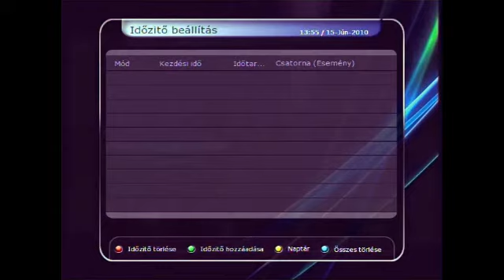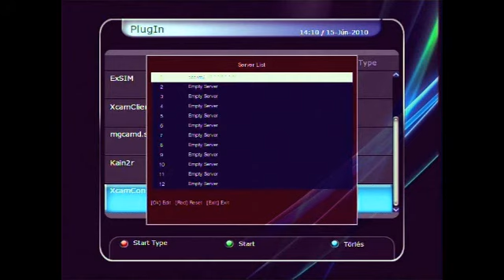Optibox Koala menu